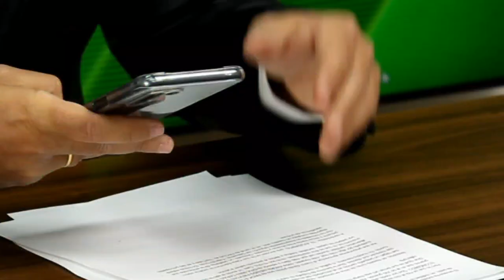Tras lograr una multa de 150 millones a aerolíneas, todavía hay quien pregunta para qué sirve FACUA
Tras lograr una multa de más
de 150 millones al sector aéreo,
todavía hay quien pregunta
para qué sirve FACUA